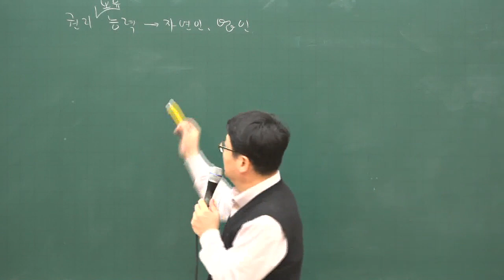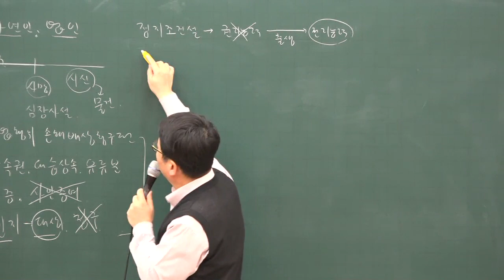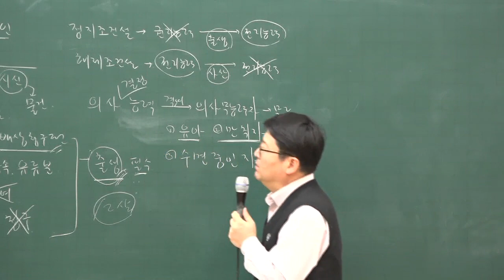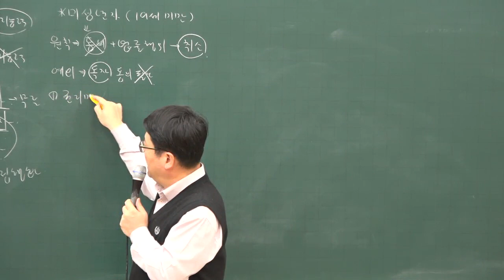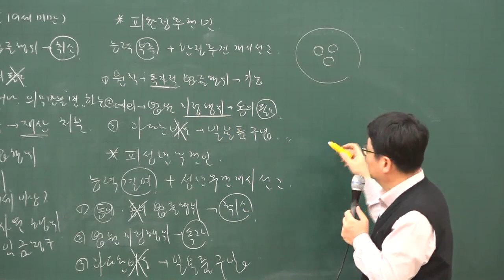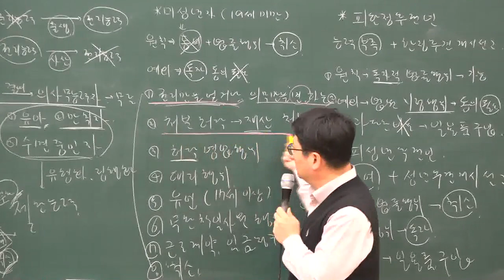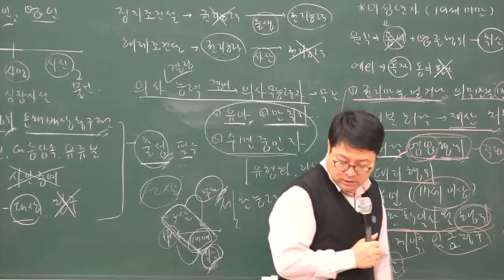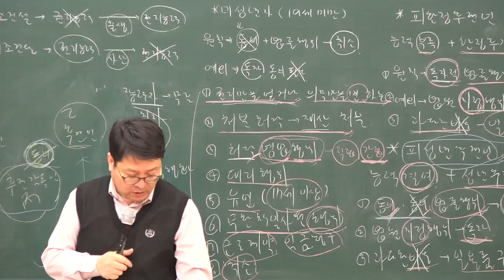[주전무] 2020년 주택관리사 민법 심화과정 권리의 주체 1-3